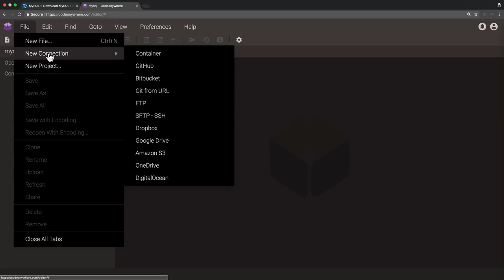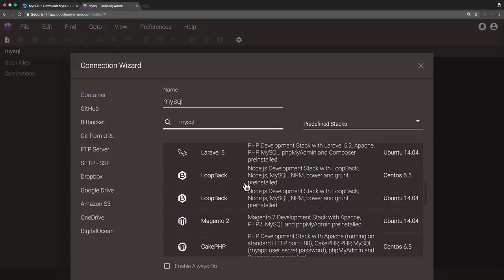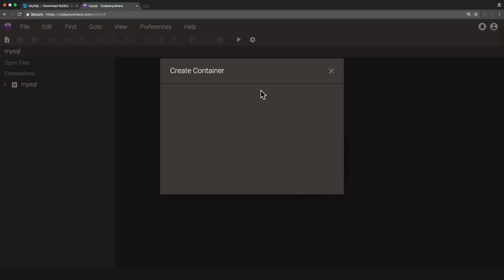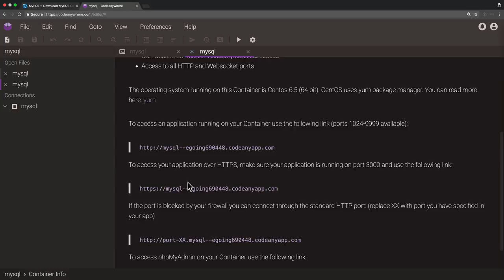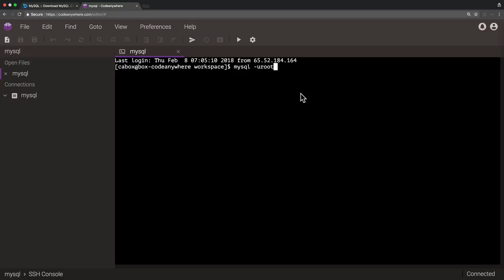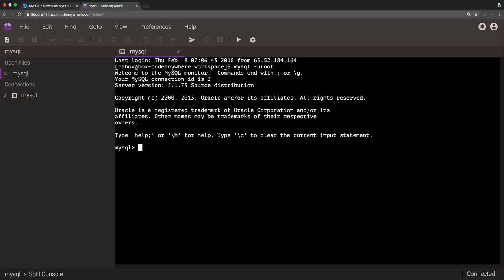DATABASE2 MySQL - 3.4. MySQL 설치 (codeanywhere.com)